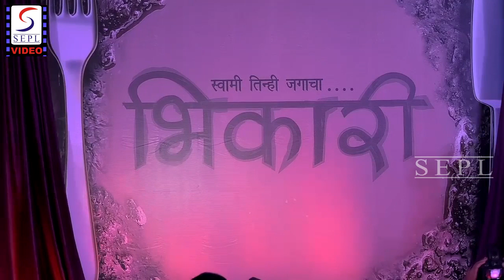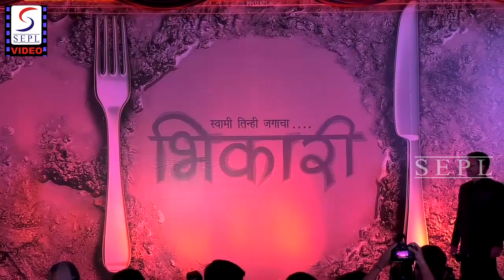Amitabh Bachchan At The Mahurat Of Marathi Film Bhikari UNCUT